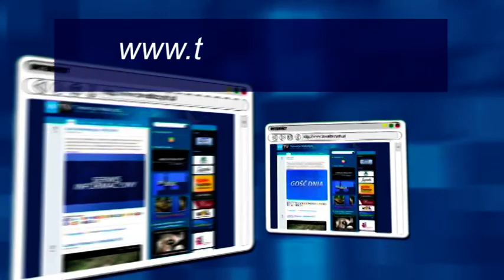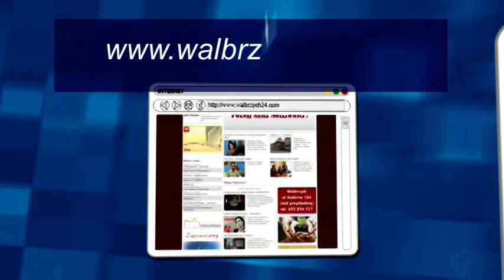Gość Dnia - Roman Szełemej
Gość Dnia - Roman Szełemej, Telewizja Wałbrzych